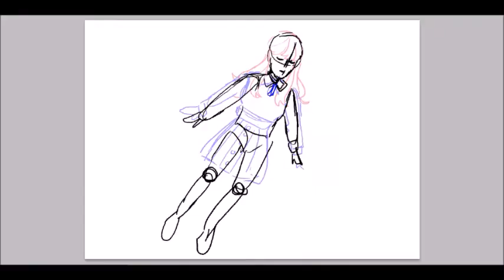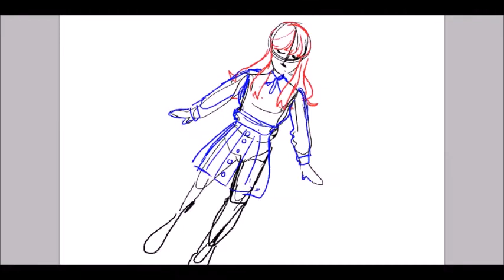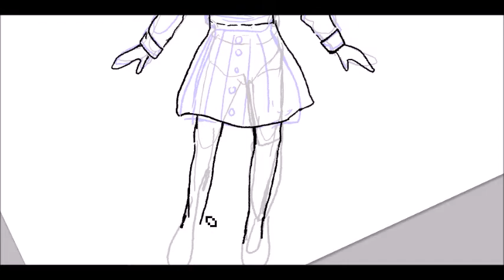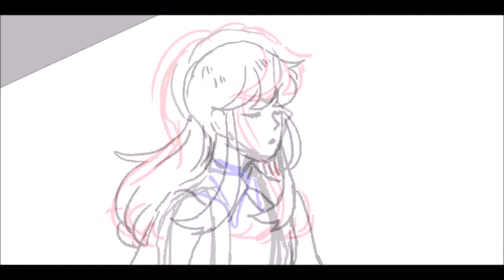Amateur animation process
Animation process. The finished animation and it reminded me of the Sailor moon transformation.

Song: Night Tempo- Love you